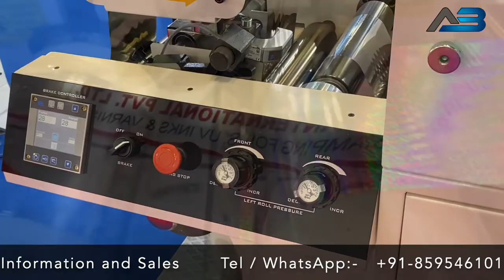Hologram Embossing Machine |AB-NHE250| (Latest Model)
Our Latest Model of the Hologram Embossing Machine is Launched at 15th Printpack India Show, Noida Expo Mart, India.

Factory By:-

AB PrintPack Machinery(INDIA)